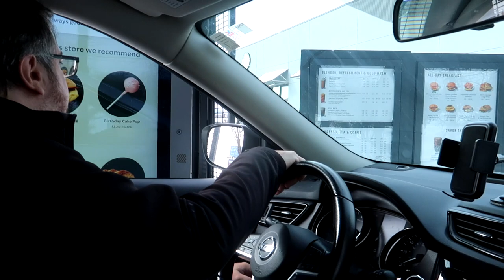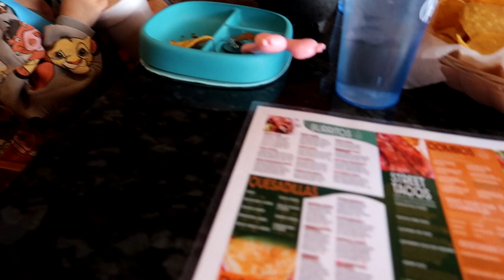One day vlog (on Saturday) l Sommhee Story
สวัสดีค่า ส้มห่างหายไปนานมากกับการทำยูทูบ หลังจากย้ายมาที่อเมริกาก็ทำให้ชีวิตเปลี่ยนแปลงไปเยอะเลย โดยเฉพาะการมีสมาชิกใหม่เพิ่มเข้ามา กลับมาคราวนี้เลยถ่ายเจ้าตัวเล็กมาซะเยอะเลยค่ะ ^^

วีดีโอนี้ก็จะเป็นเรื่องเล่าชิลๆวันเสาร์ของพวกเรา หวังว่าจะชอบกันนะคะ ^^